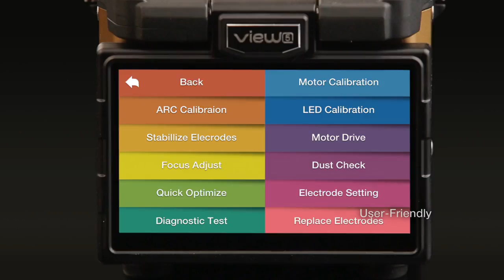Bona International Fiber Optic Fusion Splicer VIEW 5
Product description

*Core Alignment Splicing Method with DACAS
(Digital Analysis Core Alignment System)
*The World’s Highest Magnification and Resolution
*5” High-Resolution Color LCD Touch Screen
*User-friendly Smart GUI
*Double Tap to Zoom in & out
*Fast Heating Time
*Detachable SOC Holder and Heating Oven
*High Capacity Battery
*3 Bright LEDs and Illuminated Keypads
*For Dark Environment
*Ceramic Clamp for Improved Durability
*Easy to Replace Electrodes
*Harsh Weather Conditions Adaptability
*1.85kg weight (without battery)